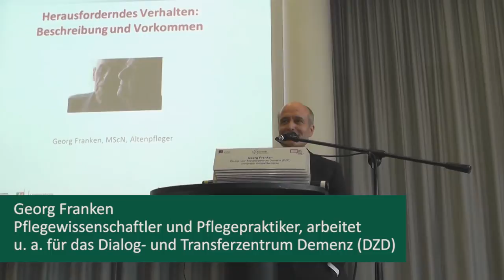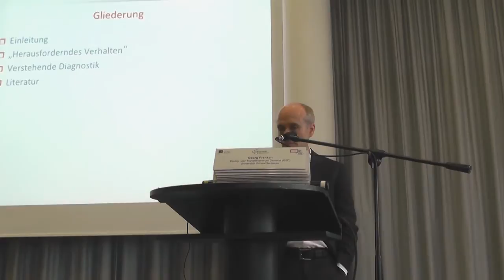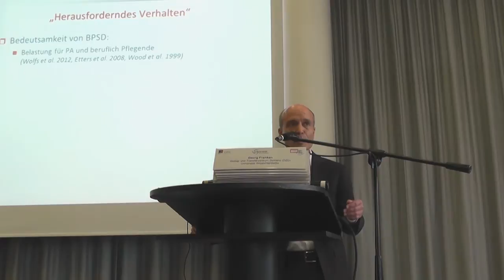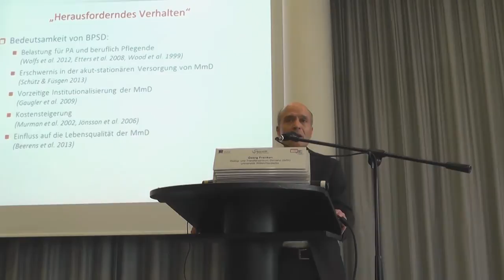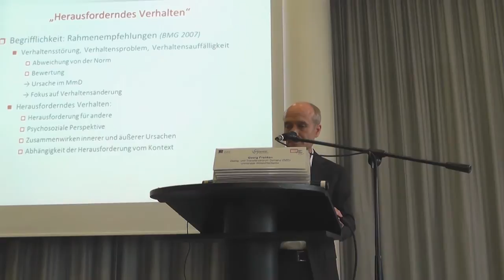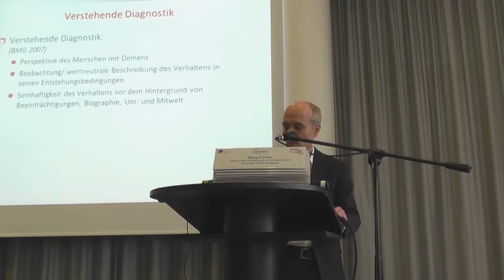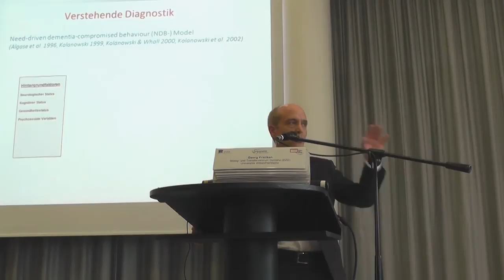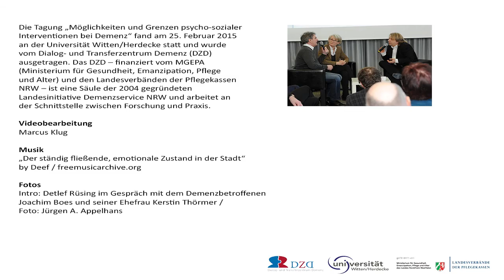Vortrag Georg Franken: Basiswissen zu herausforderndem Verhalten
Zum dritten Mal veranstaltete das Dialog- und Transferzentrum Demenz (DZD) am 25. Februar 2015 den Newsletter-Day. Das Thema der Tagung: Herausfordernde Verhaltensweisen bei Personen mit Demenz. Zu den Referenten der Tagung gehörten unter anderem NRW-Gesundheitsministerin Barbara Steffens, die in ihrem Vortrag der Frage "Wie möchten wir im Alter (mit Demenz) leben?" nachging, sowie Frau Prof. Jiska Cohen-Mansfield aus Tel Aviv.

Frau Cohen-Mansfield präsentierte Erkenntnisse aus zahlreichen internationalen Studien zu der Frage, welche Interventionen bei herausfordernden Verhaltensweisen wie Apathie und Aggression in der Versorgung von Menschen mit Demenz hilfreich sein können. Abgerundet wurde die Veranstaltung durch eine offene Fallbesprechung am Nachmittag.

In diesem Video-Vortrag vermittelt der Pflegewissenschaftler Georg Franken (DZD) Grundlagenwissen zu herausforderndem Verhalten. Dabei wird beispielsweise die Frage behandelt, inwieweit einzelne Kennzeichen einer Demenz einen Einfluss auf Verhaltensweisen wie Apathie und Aggression ausüben. Zu unterscheiden wären hier kognitive und psychische Beeinträchtigungen.

Über das DZD:
Das Dialog- und Transferzentrum Demenz (DZD) – finanziert vom MGEPA (Ministerium für Gesundheit, Emanzipation, Pflege und Alter) und den Landesverbänden der Pflegekassen NRW – ist eine Säule der 2004 gegründeten Landesinitiative Demenzservice NRW und arbeitet an der Schnittstelle zwischen Forschung und Praxis. Für diese Arbeit hat das DZD im Jahre 2013 den Agnes-Karll-Pflegepreis gewonnen.